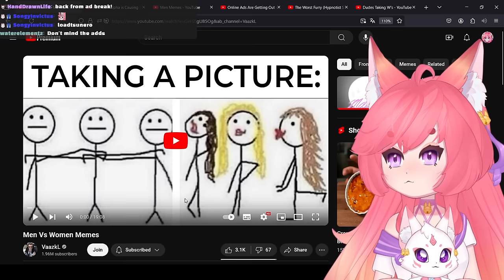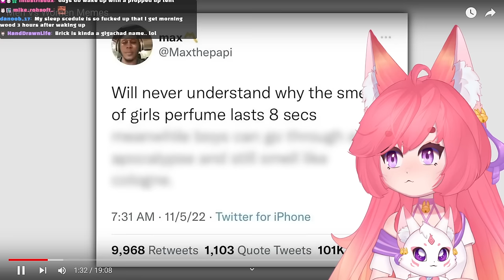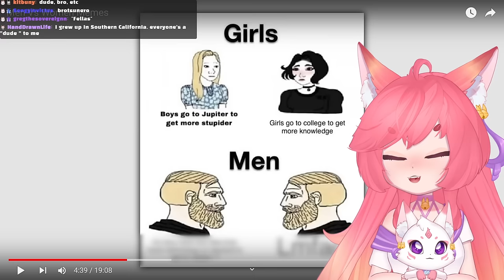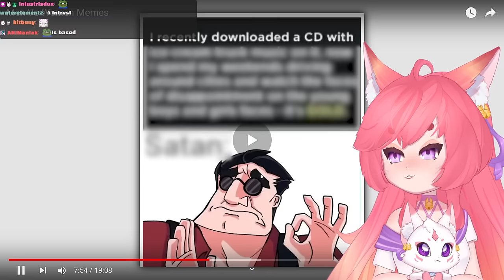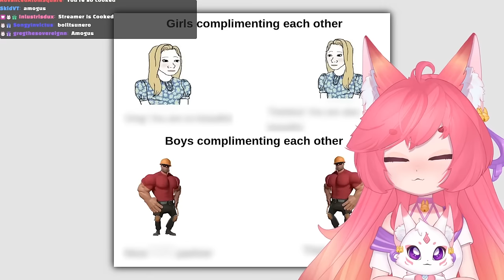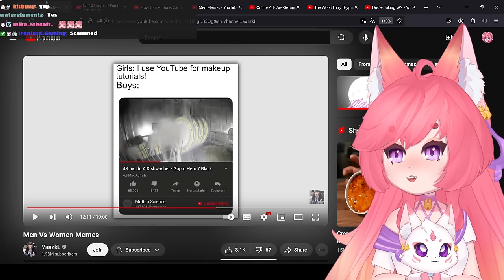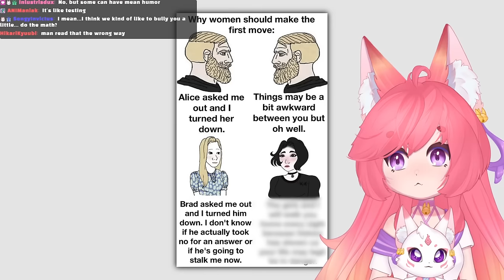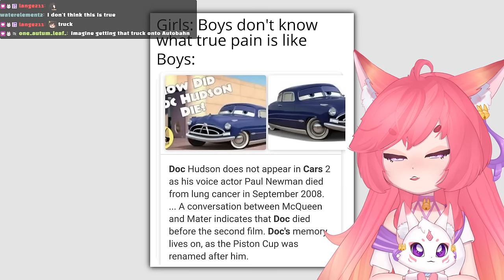Men Wake Up HOW???? | Kitsu reacts to Men VS Women Memes | Vtuber Reacts to Memes